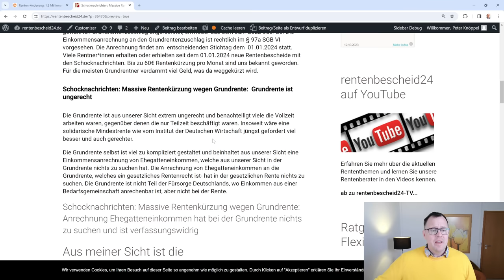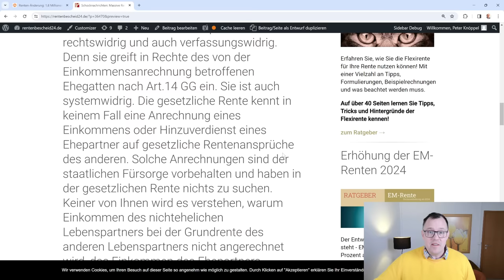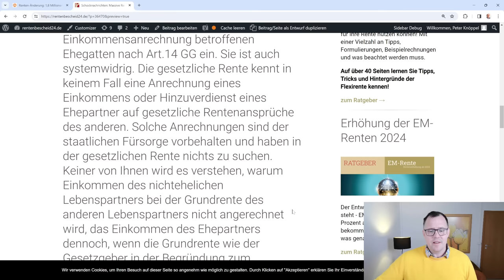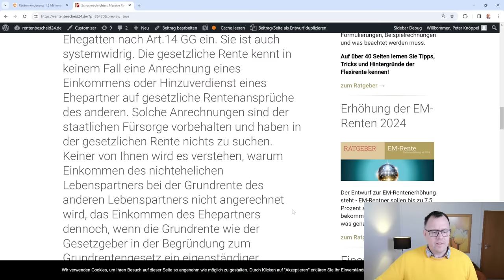Schocknachricht massive Rentenkürzung ab 2024: 60€ mtl. weniger Rente: Desaster Grundrente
Schocknachrichten: zum Teil massive Rentenkürzung wegen Grundrente ab Januar 2024.
Nicht nur das rund 1 Millionen Rentner*innen die versprochene Grundrente überhaupt nicht erhalten, es war ursprünglich die Rede von 2 Millionen Begünstigten. Nein noch viel schlimmer, viele der an sich Begünstigten erhalten Aktuell Schocknachrichten , neue Rentenbescheide kommen, Rente werden gekürzt.
Rentenberater Peter Knöppel zeigt ein Beispiel auf in dem die Betroffene ab 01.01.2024 sage und schreibe 60€ monatlich weniger Rente gezahlt bekommt, wegen der Einkommensanrechnung an die Grundrente. Wir haben hierzu schon ein Video am 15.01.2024 veröffentlicht. Weitere Informationen finden Sie in unserem Textbeitrag